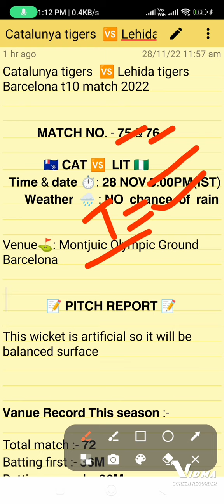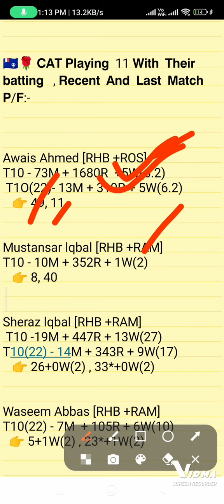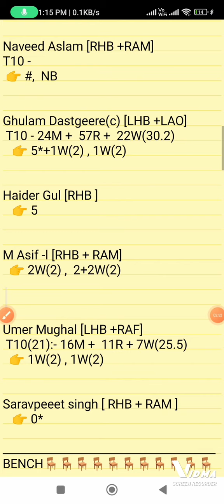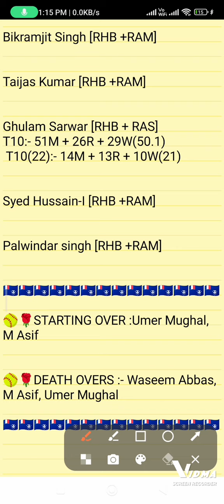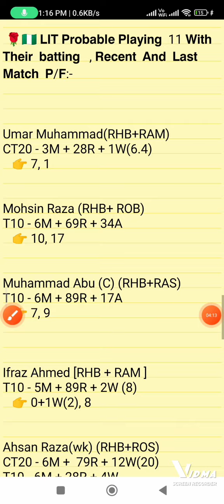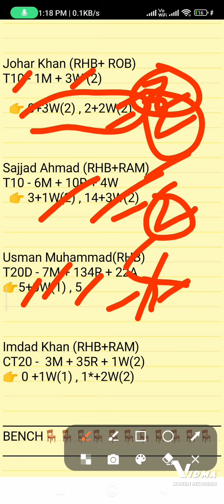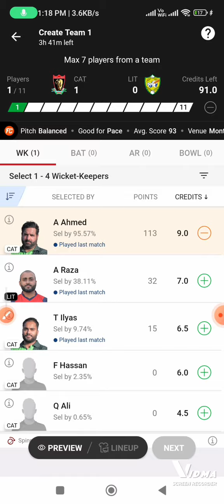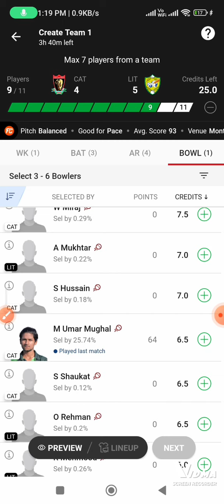CAT vs LIT dream11 team, CAT vs LIT dream11 prediction, LIT vs CAT dream11 prediction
CAT vs LIT dream11 prediction
CAT vs LIT dream11 team
CAT vs LIT t10 match
CAT vs LIT t10 match 2022
LIT vs CAT dream11
LIT vs CAT dream11 prediction
Dream team
Dream11 prediction
Today's match prediction
LIT vs CAT dream11 2022
LIT vs Dream11 2022

1. This Analysis Based On My Understanding, Knowledge, And Instinct. While Selecting Your Team, Consider The Point Mentioned And Make Your Own Decision.

3. This games involves an element of financial risk and may be addictive,so.please play responsibly and at your
own risk.

4. FANTASY LEGEND AKHADA  Do Not Permote Any Gambling App And Not Liable For Any Profit Or Loss Which May Arise From Any APP